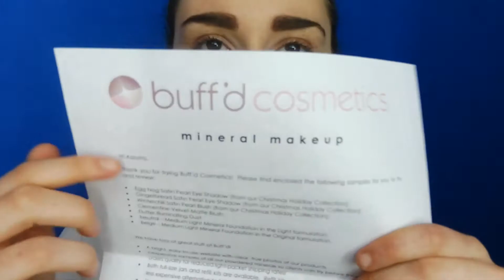(Make Up Tutorial) "Sono in RITARDO ed HO solo 5 MINUTI"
Ciao a tutti e benvenuti in questo nuovo video. La mia proposta di oggi è un make up : luminoso/fresco/veloce, è ideale per ogni occasione in particolar modo per la vita quotidiana. Tutto ciò è possibile grazie all'uso dei cosmetici Buff'd Cosmetics , un'impresa con cui sto collaborando ed ho super piacere a farvi vedere questi gioiellini all'opera. Buona visione, big kissoni.. LEGGI QUI SOTTO

° prossimamente ve ne parlerò come al solito tramite un filmato apposito qui sul canale e con un articolo sul blog.. in tanto andate a dare un occhiatina cliccando sul link °

(VISO)
- kit sopracciglia essence a due cialdine versione blonde
- camouflage 10 nude essence correttore
- cipria traslucida all about matt essence
- Buff'd Cosmetics blush satin pearl winterchill
- Buff'd Cosmetics illuminante dust flutter

(OCCHI)
- primer ombretto kiko
- Buff'd Cosmetics ombretto satin pearl gingerbread
- Buff'd Cosmetics ombretto satin pearl egg nog
- matita bianca kiko
- mascara faberlic nero

(LABBRA)
- balsamo labbra yves rocher al cocco

BLOG (A GIORNI ONLINE UN NUOVO ARTICOLO TUTTO DA SCOPRIRE)